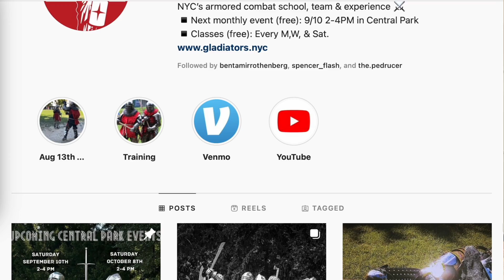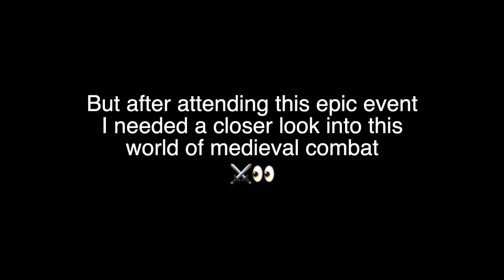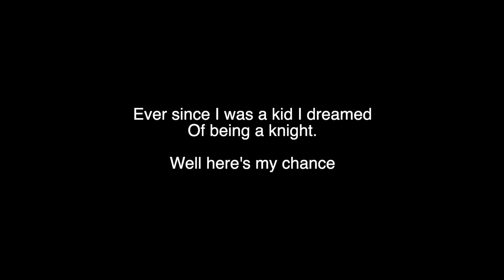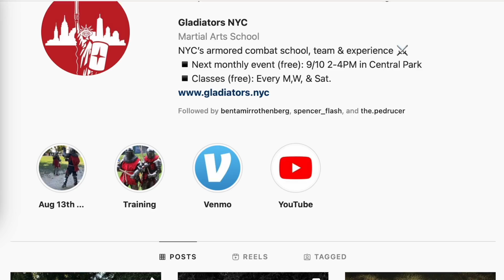Behind the scenes of Medieval Combat in 2022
In today’s video I go behind the scenes of Medieval Combat in 2022 right In the heart of New York City with @gladiatorsnyc

Ever since I was a kid I always wanted to know what it was like to be a Knight, well in this video I put on steel armor and went head to head in a Medieval duel

NEED SUPPLEMENTS? Use the best stuff in the Fitness Industry @HTLTSUPPS

Add me on Snapchat! Username: gezusv1 ​